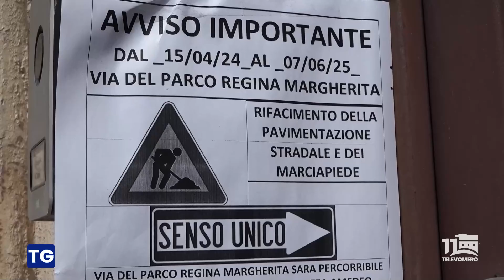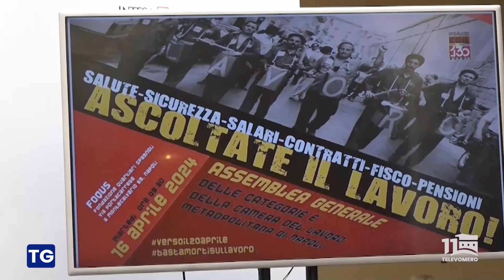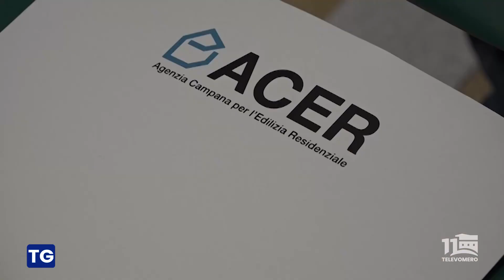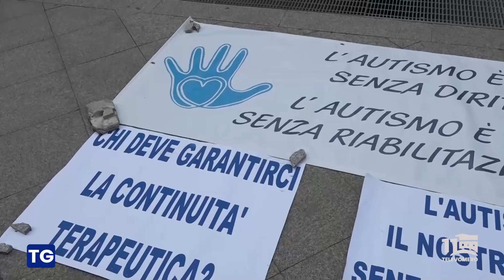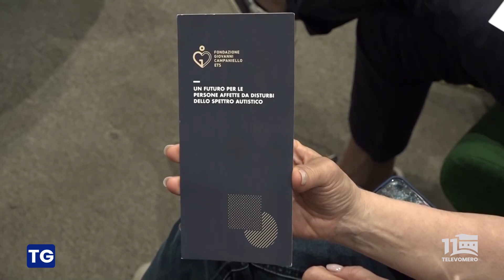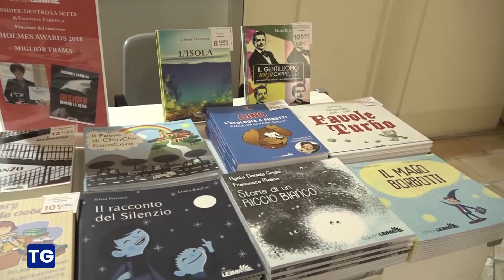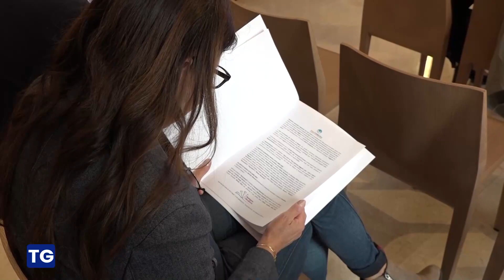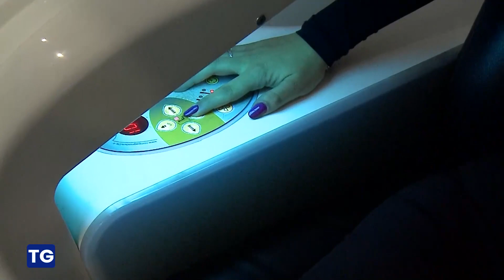TELEVOMERO NOTIZIE 17 APRILE 2024 EDIZIONE delle 13 30